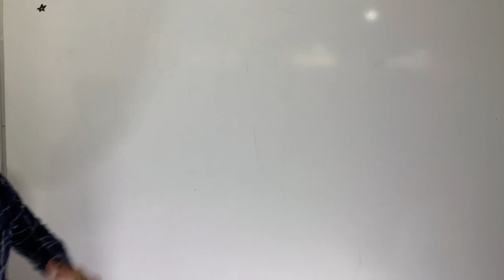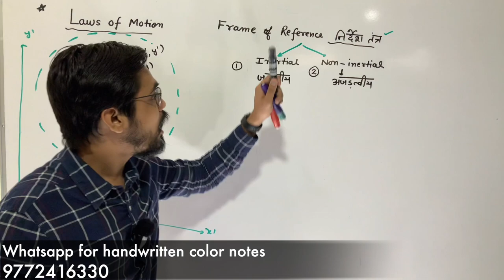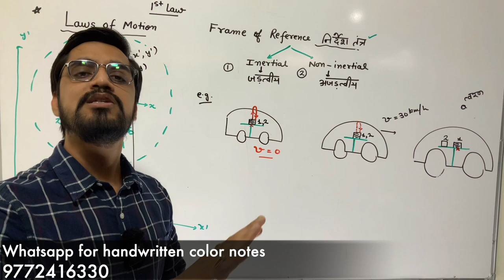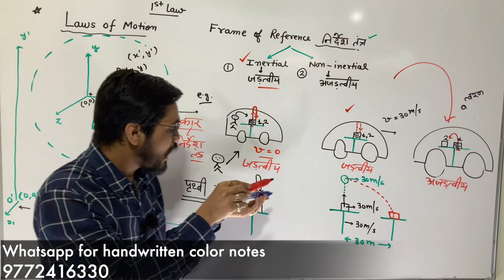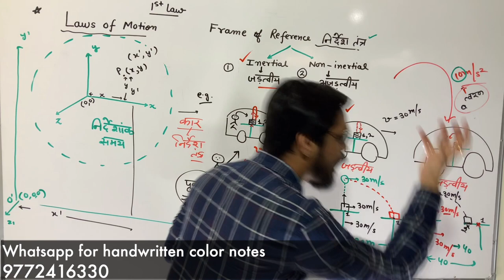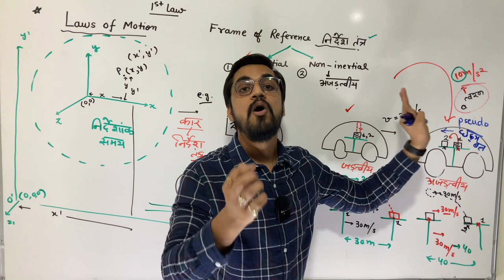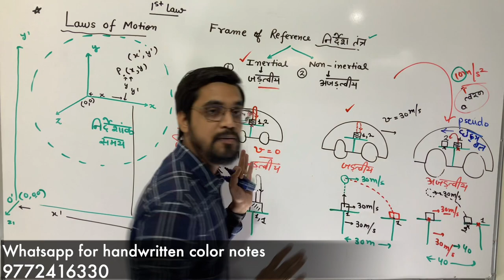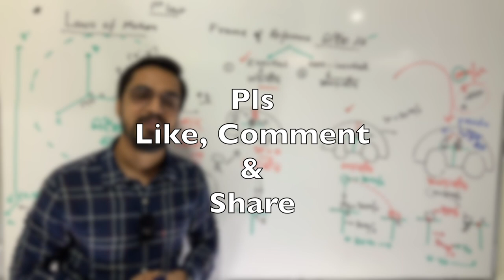B.Sc. MECHANICS - 1 : Inertial and Non Inertial frames (जड़त्वीय तथा अजड़त्वीय निर्देश तंत्र)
Hi students 🙋‍♂️,

ye video lectures B.Sc. MECHANICS ke topic inertial and non-inertial frames (जड़त्वीय तथा अजड़त्वीय निर्देश तंत्र)  related hai...

 our channel for class 9th to 12th ( Physics | Chemistry | Biology| English )

❓how to use application -

Humari application me humne har class ka ek batch bana rkha hai. Aap batches me jakar apni class k according baches me join ho skte hai, jha apko apki class ke sare topics ke regarding  jaankari di jayegi,
batches me join hone se apko bahot saare fayde milege - jaise humare youtube video k notifications, tests, or bahot kuch, jiske bare me sab kuch apko batches me bataya jayega. Islie abhi jaae or apni class ke according
batches me join ho jaae.
Sabhi batches ke batch codes neeche die hue hai -

"Batch" tab me jane per "+" ke sign par click kariye and jis bhi class ke hai, niche diye hue batch code ko daliye .

 batch code

class 9  :  9science21

class10 :  10science21

class11 :  11phychem21

class12 :   12phychem21

B.Sc :  bsc1year

👉🏻submit karne ke baad hum apko batch me add kar denge...
uske baad pure saal apko apki class ka update milta rahega aur apki koi class miss nhi hogi.

whatsapp number -

🙂The inspiration of channel is the following words by Dr. APJ Abdul Kalam Sir .
Teaching is a very noble profession that shapes the character, caliber, and future of an individual. If the people remember me as a good teacher, that will be the biggest honour for me.

I wanna serve the students with quality education who cannot go to coaching centres and belong to the area where offline education is still not well🙂.

Keep supporting and keep in touch with channel...

Your support matters a lot for me..🙏🏻🙏🏻😊🙏🏻🙏🏻